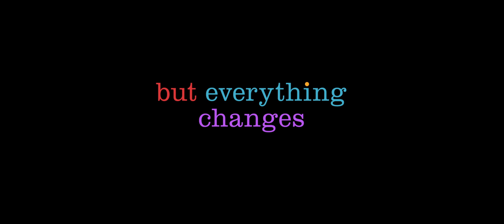Agymanók 2. - előzetes #1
Megérkezett a Pixar-féle Agymanók2 első kedvcsinálója! Hazai bemutató: 2024. június 13.